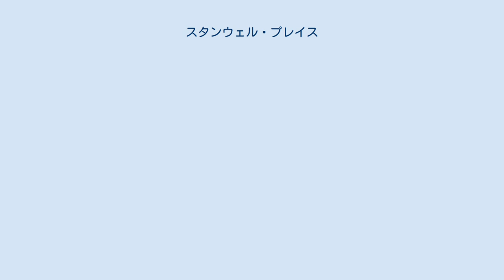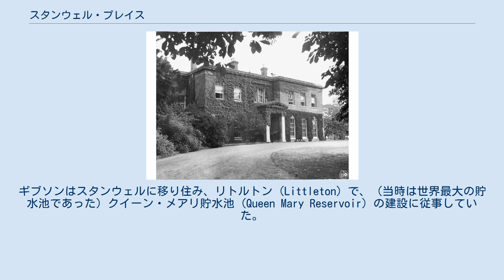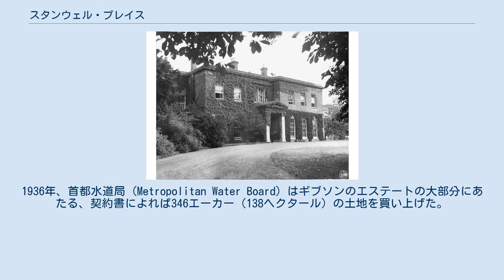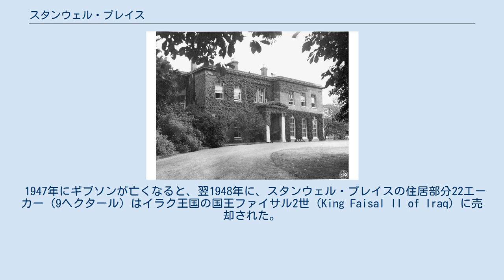スタンウェル・プレイス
スタンウェル・プレイス (Stanwell Place) は、かつてミドルセックス州（現在はサリー州）スタンウェルの集落の西にあった屋敷（マナー・ハウス）、ないしは、それに付随した広大な土地（エステート）、小作農場の総称。
17世紀から建設が始まり、20世紀半ばに大部分が貯水池建設のために売却されたほか、小さな区画に分割売却されて無くなった。
 スタンウェルの集落から半マイルほど西へ離れた、パーク・ロードの北側にある敷地には、17世紀にはマナー・ハウスが存在していた。
この敷地にあった最後の建物は、1754年から1933年までマナーの諸権利を保有していたギボンズ家 によって、19世紀初めに建てられたとされている。
建物は2階建てで、セメントが塗られ、パラペットの背後には緩い傾斜の屋根があった。
後から増築された西翼は煉瓦作りで、付随する小屋などの中には主屋より古いものもあった。
 周囲の庭は18世紀に作庭された。
スタンウェル・プレイスへのいくつかの門があったあたりでパーク・ロードが大きく曲がっているのは、おそらくは、1760年にサー・ジョン・ギボンズ (Sir John Gibbons) がこの道の線形を変更したためであろう。
1771年にギボンズ家はバラ・フィールド (Borough Field) を囲い込み、庭の範囲は東はオークス・ロード (Oaks Road) まで、北はバラ・グリーン (Borough Green) まで広がり300エーカー (1.2 km2)以上の広さになった。
しかし、その後は徐々に規模が縮小した ギボンズ家は1933年に、土木技術者のジョン・ウィルター・ギブソン (John Watson Gibson) に、スタンウェル・プレイスを売却した。
ギブソンはスタンウェルに移り住み、リトルトン (Littleton) で、（当時は世界最大の貯水池であった）クイーン・メアリ貯水池 (Queen Mary Reservoir) の建設に従事していた。
ギブソンは、当初スタンウェル・ロッジに住んだが、90エーカー（36ヘクタール）のスタンウェル・プレイスと、付属する261エーカー（104ヘクタール）の農場（Stanhope farm、Hammonds farm）を購入した。
1936年、首都水道局 (Metropolitan Water Board) はギブソンのエステートの大部分にあたる、契約書によれば346エーカー（138ヘクタール）の土地を買い上げた。
.1947年には、この土地を使ってジョージ6世貯水池 (King George VI Reservoir) が開発された。
 第二次世界大戦中の1943年から1944年にかけて、ギブソンは軍需省で土木技術担当の事務総長特別補佐 (deputy director-general civil engineering (special)) となり、当時極秘事項であったマルベリー・ハーバー (Mulberry harbour) の建造に関わった中心人物のひとりとなった。
こうした経緯から、ギブソンは自宅であったスタンウェル・プレイスを連合国遠征軍最高司令部 (Supreme Headquarters Allied Expeditionary Force, SHAEF) の司令官たちに提供し、ノルマンディー上陸作戦の決行日 (D-Day) に向けた最高級の会議が2回、ここで開催された。
出席した米軍司令官たちヘンリー・スティムソン（陸軍長官）、ジョージ・マーシャル（陸軍参謀総長、大将）、ドワイト・D・アイゼンハワー（連合軍最高司令官、元帥）、アーネスト・キング（海軍作戦部長、合衆国艦隊司令長官、大将）、ヘンリー・アーノルド（陸軍航空軍、大将）らは、会議の期間中スタンウェル・プレイスに滞在した 。
 1947年にギブソンが亡くなると、翌1948年に、スタンウェル・プレイスの住居部分22エーカー（9ヘクタール）はイラク王国の国王ファイサル2世 (King Faisal II of Iraq) に売却された。
ギブソンの息子たちは、スタンホープ農場 (Stanhope farm) の17エーカー（7ヘクタール）を引き続き所有した。
1958年に国王が暗殺され、エステートはその後、砂利採取場とするために売却された。
地域住民による保存運動もあったものの屋敷は荒廃し、1960年代に建物は撤去された。